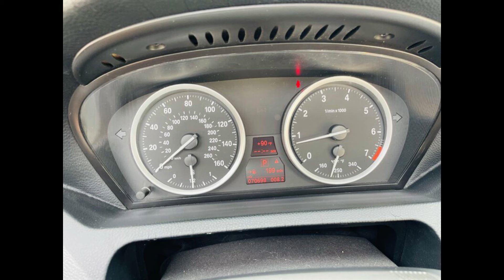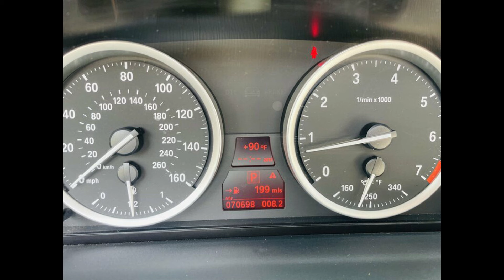BMW 2008 6-Series 650i- EP 39 -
Air Conditioning:
  Air filtration: active charcoal
  Front air conditioning: automatic climate control
  Front air conditioning zones: dual
  Rear vents: second row
Airbags:
  Airbag deactivation: occupant sensing passenger
  Front airbags: dual
  Knee airbags: dual front
  Side airbags: front
Audio System:
  Antenna type: diversity
  In-Dash CD: MP3 Playback, single disc
  Radio: AM/FM
  Radio data system
  Satellite radio: SiriusXM
  Subwoofer: 2
  Total speakers: 10
Brakes:
  ABS: 4-wheel
  Braking assist
  Electronic brakeforce distribution
  Front brake diameter: 13.7
  Front brake type: ventilated disc
  Rear brake diameter: 13.6
  Rear brake type: ventilated disc
Comfort Features:
  Armrests: rear center with pass-thru
  Cargo area floor mat
  Center console trim: alloy
  Dash trim: alloy
  Door trim: alloy, leather
  Floor mat material: carpet
  Floor mats: front, rear
  Interior accents: aluminum
  Shift knob trim: alloy, leather
  Steering wheel trim: leather
Convenience Features:
  Cargo area light
  Center console: front console with storage
  Cruise control
  Cupholders: front, rear
  Easy entry: power rear seat, power steering wheel
  Memorized settings: 3 driver, climate control, driver seat, side mirrors, steering wheel
  Multi-function remote: keyless entry, trunk release
  One-touch windows: 2
  Power outlet(s): 12V front
  Power steering: variable/speed-proportional
  Push-button start
  Reading lights: front
  Rearview mirror: auto-dimming
  Steering wheel: power tilt and telescopic
  Steering wheel mounted controls: audio, cruise control, phone
  Storage: cargo tie-down anchors and hooks, door pockets, front seatback
  Universal remote transmitter
  Vanity mirrors: dual illuminating
Drivetrain:
  Axle ratio: 3.46
Exterior Features:
  Grille color: chrome
Instrumentation:
  Compass
  External temperature display
  Gauge: tachometer
  Trip odometer
  Warnings and reminders: low fuel level
Lights:
  Daytime running lights
  Exterior entry lights: approach lamps
  Front fog lights
  Headlights: HID/Xenon, auto on/off, cornering, self-leveling
  Taillights: adaptive
Mirrors:
  Side mirror adjustments: power, reverse gear tilt
  Side mirrors: driver side only heated, heated
Roof:
  Convertible rear window: glass
  Convertible roof: power, soft top
  Convertible roof wind blocker
Safety:
  Active head restraints: dual front
  Child seat anchors
  Emergency interior trunk release
  Impact sensor: battery disconnect
  Parking sensors: front, rear
  Rollover protection system
Seatbelts:
  Seatbelt force limiters: front
  Seatbelt pretensioners: front
Seats:
  Driver seat power adjustments: height, lumbar, 8
  Front headrests: power adjustable, 2
  Front seat type: bucket
  Passenger seat power adjustments: height, lumbar, 8
  Rear headrests: fixed, 2
  Rear seat type: bucket
  Upholstery: leather
Security:
  Anti-theft system: alarm, vehicle immobilizer
  Heated door locks: driver side
  Power door locks
Stability and Traction:
  Hill holder control
  Stability control
  Traction control
Suspension:
  Active suspension
  Front shock type: gas
  Front spring type: coil
  Front stabilizer bar
  Front struts: MacPherson
  Front suspension classification: independent
  Front suspension type: double ball joint
  Rear shock type: gas
  Rear spring type: coil
  Rear stabilizer bar
  Rear suspension classification: independent
  Rear suspension type: multi-link
  Suspension control: electronic
Telematics:
  Navigation data: real time traffic
  Navigation system: DVD, voice operated
  Satellite communications: BMW Assist
  Wireless data link: Bluetooth
Tires and Rims:
  Run flat tires
  Tire Pressure Monitoring System
  Tire type: all season
Windows:
  Front wipers: intermittent, rain sensing
  Heated windshield washer jets
  Power windows: remotely operated
  Window defogger: rear